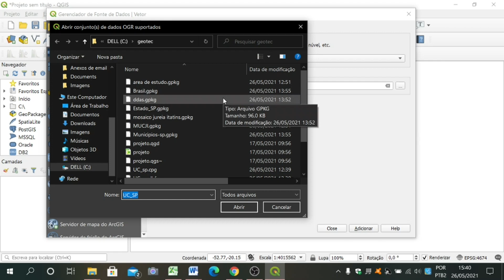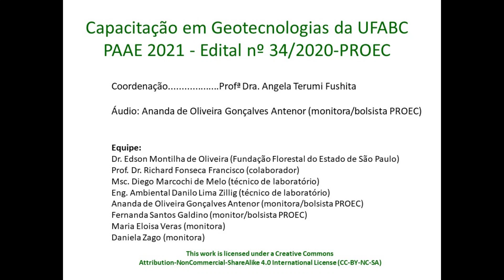Vídeo 10.2: Consulta por atributos I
Esse material compõe a série de vídeos tutorais para o curso de extensão "Capacitação em Geotecnologias" - oferta: 2021.
Esta obra está licenciada com a Licença Creative Commons Atribuição Igual 4.0 Internacional, que é uma Licença de Cultura Livre.
Autores: Ananda de Oliveira Gonçalves Antenor, Fernanda Santos Galdino e Angela Terumi Fushita